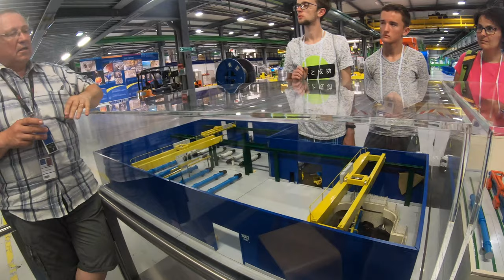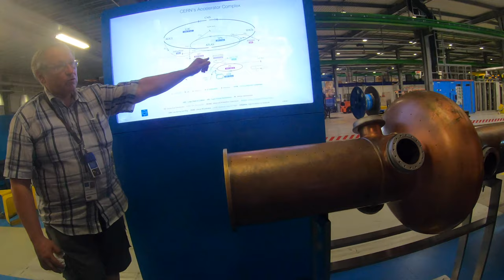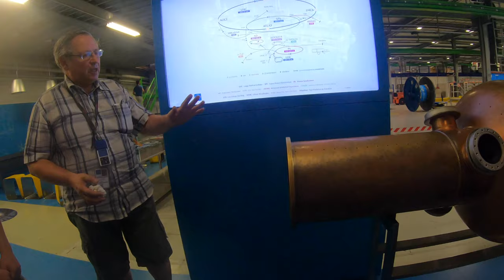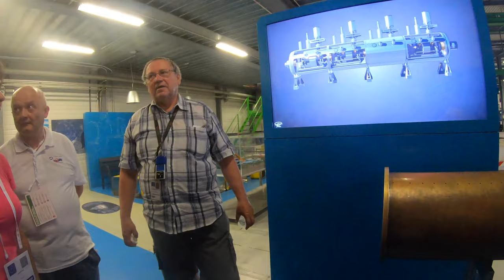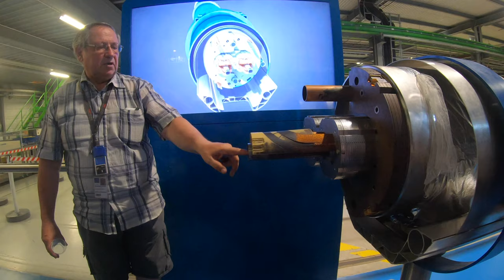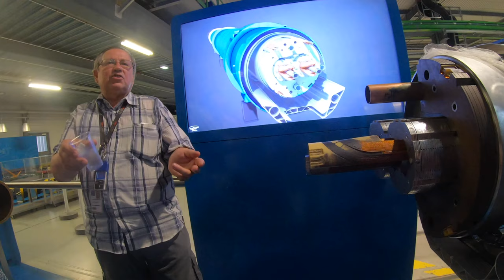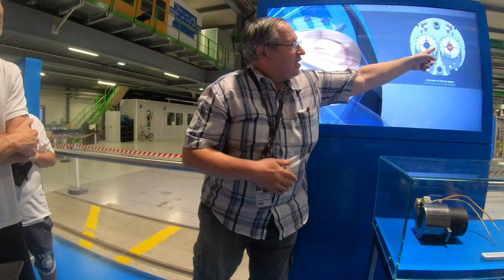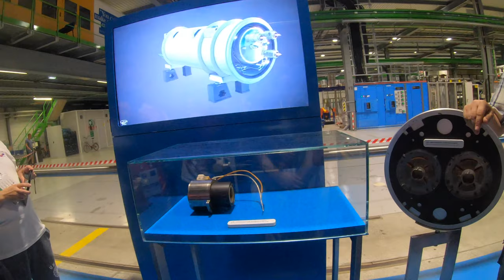Peši zo Žiliny XXI - CERN